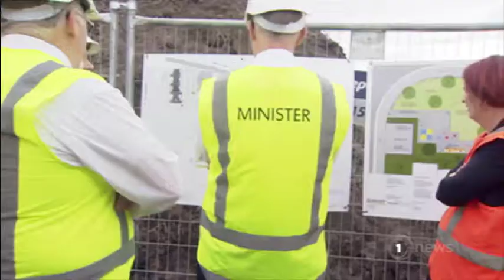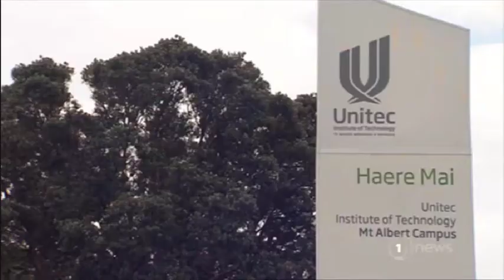Ashley Church: Why a UDA should offend Council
TVNZ One News: August 2018: Ashley Church explains why the proposed Urban Development Authority should offend the Auckland Council